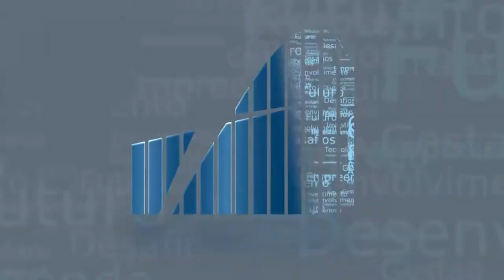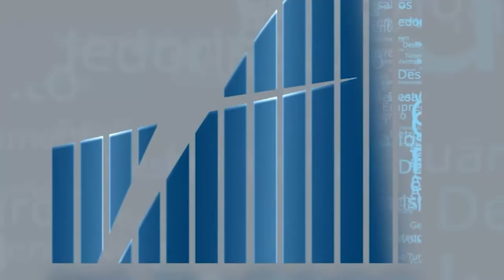Rio Em Foco - Parque dos Dinossauros - Bloco 03